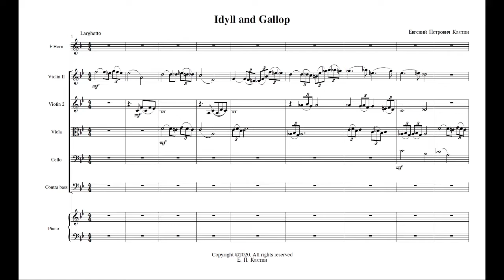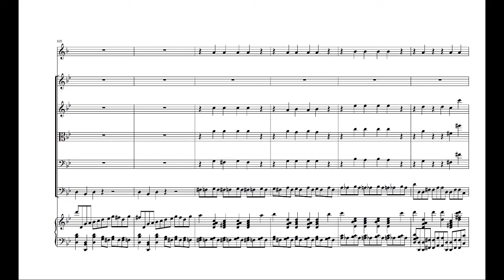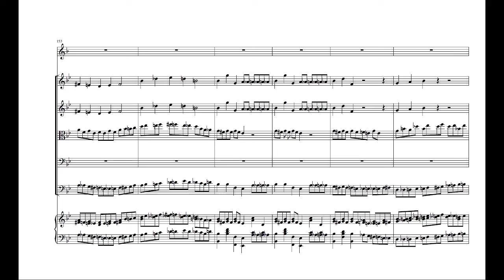Septet - Idyll and Gallop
For piano, strings and horn